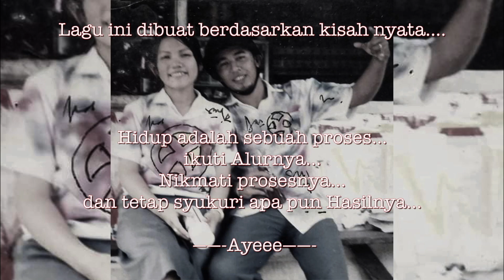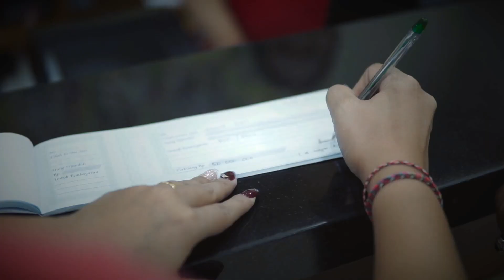Ulian Tresna - Ayu Kenzie (Official Video)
Sebuah kisah perjuangan Cinta...
yg hanya ber modalkan cinta...
yg sempat diremehkan,
yg Tumbuh kembang di ganasnya Ladang kehidupan...

Penuh kesederhanaan...Bersahaja apa adanya..saling mengisi kelebihan dan kekurangan...
Mencoba membuktikan kepada Dunia... Bahwa
Hubungan yg didasari Cinta yg Tulus  ...walau  Hidup dlm situasi serba kekurangan...akan lebih Kuat Bertahan ketimbang Cinta yg hanya dipandang dgn ukuran Materi...

Lagu ini dibuat berdasarkan kisah nyata….

Hidup adalah sebuah proses...
ikuti Alurnya...
Nikmati prosesnya...
dan tetap syukuri apa pun Hasilnya...

 ULIAN TRESNA

Voc.      : AYU KENZIE
Arr        : Goes E'nen
Cipt      : Gus Rajes
Video.  : silahomestudio
Lokasi : - Warung Be Sanur Matahari Terbit
               - Pusat Oleh - Oleh Agung Bali